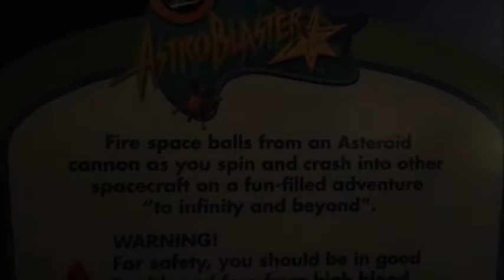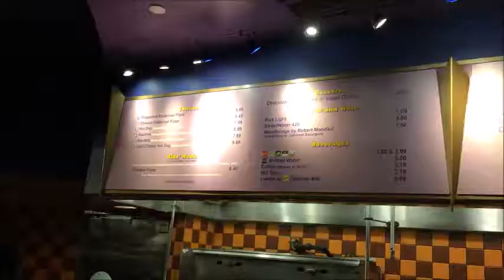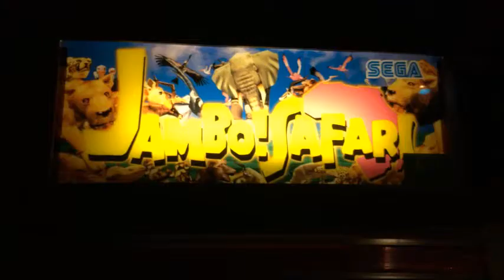Farewell to Disney Quest Part Two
Saying good bye is the hardest part. This one hurts, not gonna lie. Farewell Disney Quest, may she rest in peace.